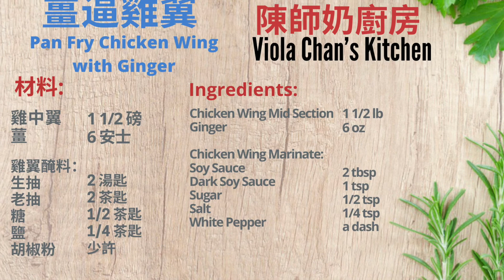薑逼雞翼 [簡易家常菜] Pan Fried Chicken Wings with Ginger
薑和雞翼原來是如此的合拍👍🏻